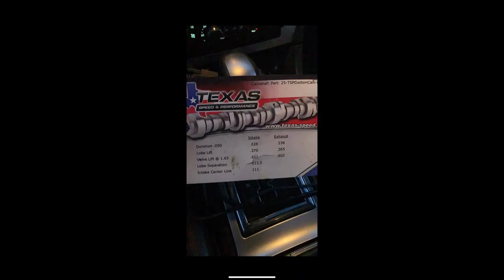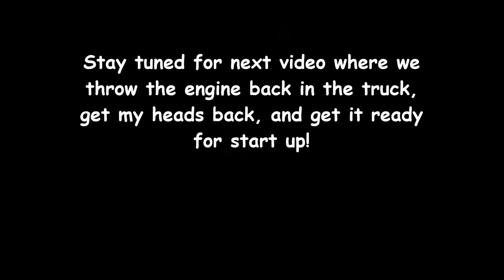5.7 HEMI Teardown, Paint, And Cam Installation!!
Tore apart my 153k mile 5.7 hemi, took a look inside to see what everything looked like, and then painted the engine block and installed new cam and parts!

Also videos of car meets and events and installs!

Silverado Owner: russell7542